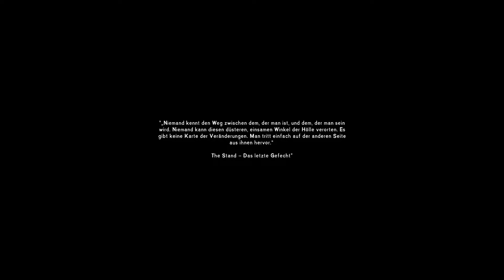THE LONG DARK 🔪 Anna´s langes Leiden 🪓 #001 ❄️ Deutsch